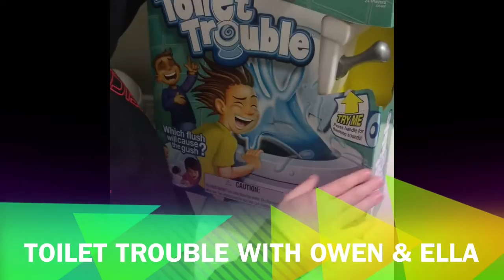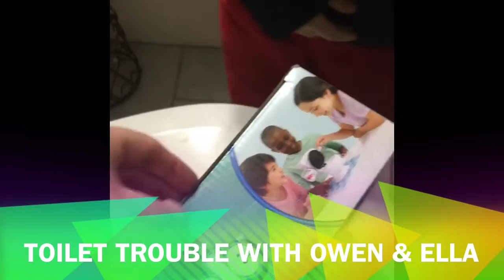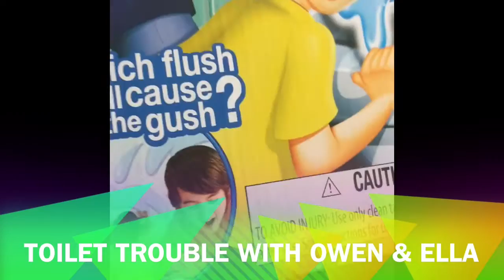Toilet Trouble with Owen and Ella! - Product Unboxing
We purchased Hasbro's Toilet Trouble and show how we put it together and played the game. The kids (Owen and Ella) thought it was a blast! Our review = So much Fun!